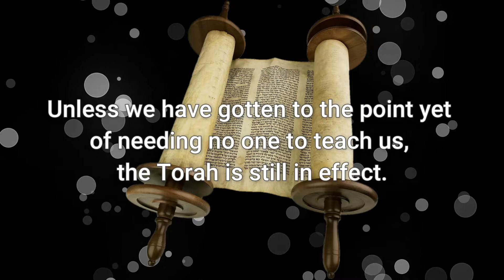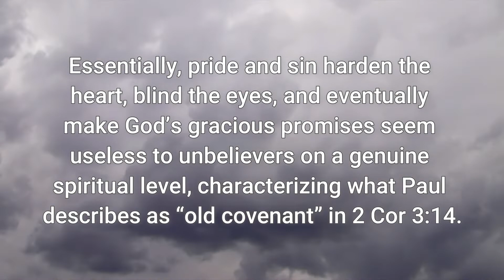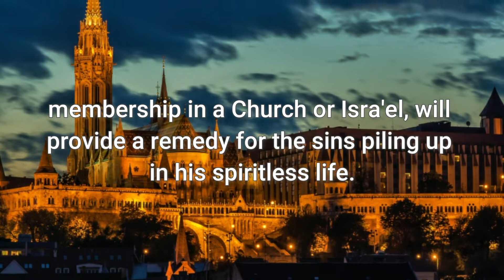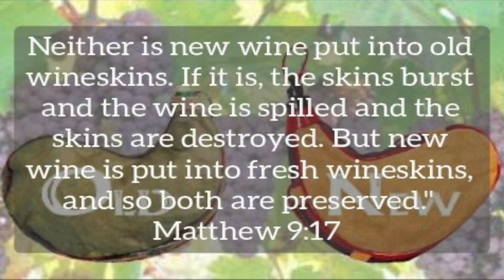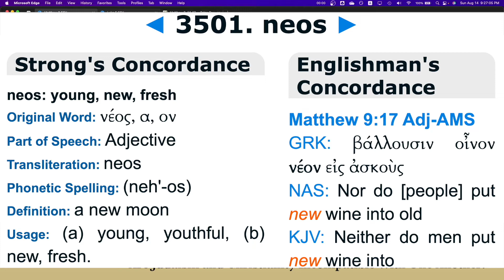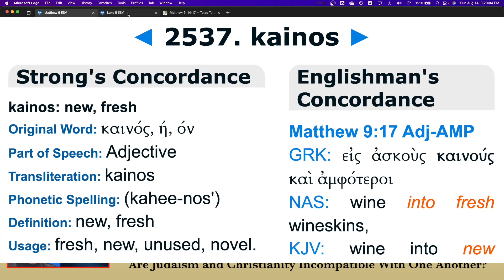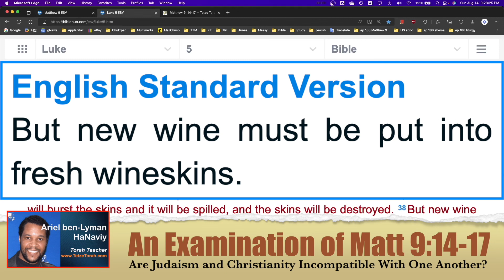(Part 99) Matt 9:14-17: Judaism v Christianity– The Old Man, the New Man, and Messianic Judaism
THE OLD MAN, THE NEW MAN, AND MESSIANIC JUDAISM

This understanding is undergirded by the writer's careful choice of words: “new” (Greek neos) wine, “fresh” (kainos) wineskins.